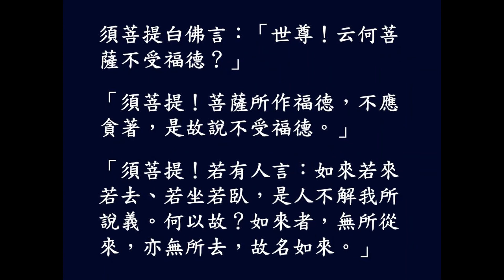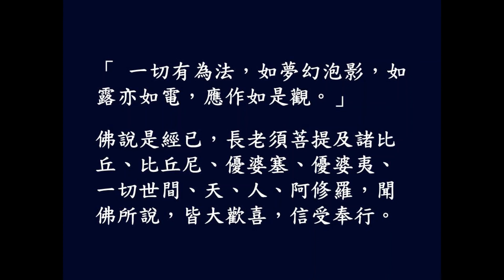《金剛般若波羅蜜經》粵語 佛弟子李普福恭誦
《金剛般若波羅蜜經》粵語
佛弟子李普福恭誦  (Zoom Meeting 2022年6月27日）